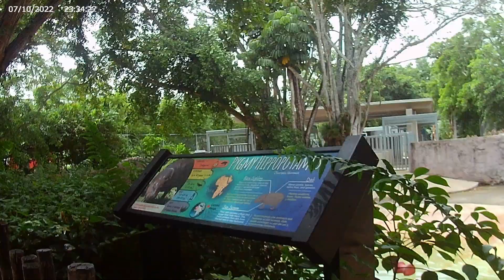Hiding Hippo Zoo Miami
Zoo Miami Where The Hippo
It is hiding under water.

Zoo 동물원 Zoo 动物园 Zoo 動物園 Zoo sở thú Zoo.